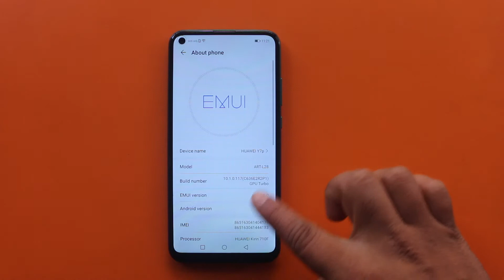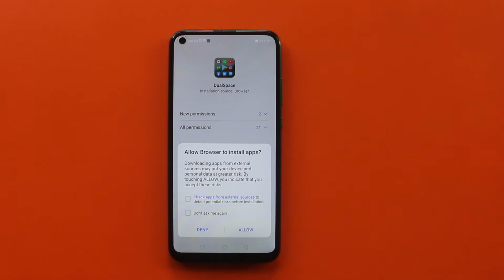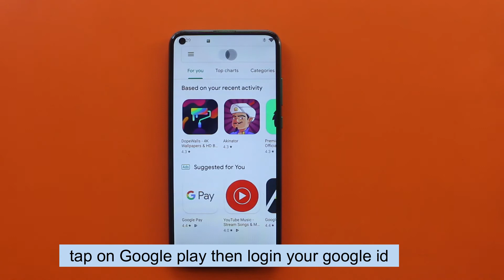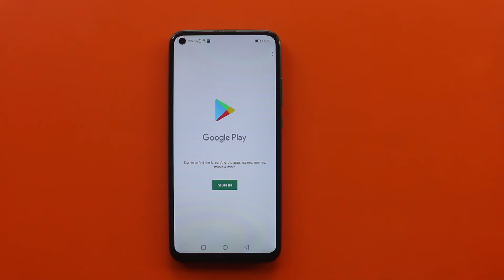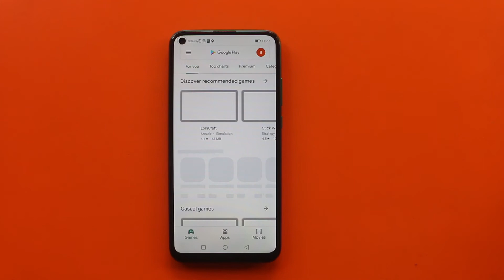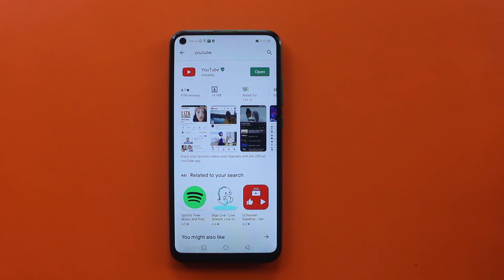How To Install Google Play Service On All Huawei 2021 No Downgrade/No Flashing 100% Working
Install google play service on all Huawei 2021 without downgrade/without flashing new method 1000% working  2021 Android 9/10/11